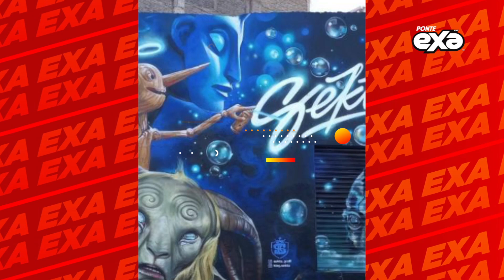Rinden homenaje a Lefty SM con mural 🥹✨